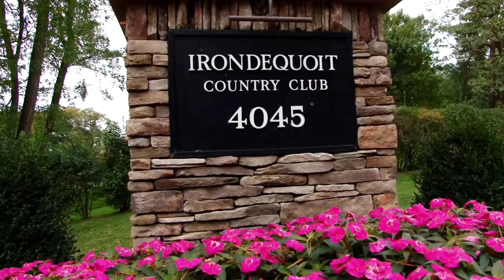Wedding Demo by PMP 2012.mov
Like our videos? LIKE our page!